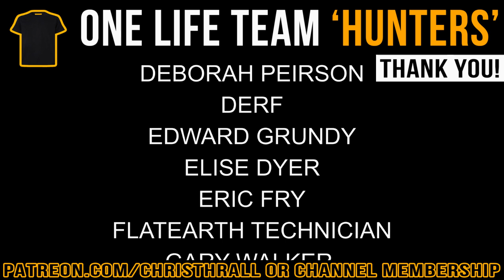Running The Americas | Jamie Ramsay | Extreme Endurance Athlete | Ultrarunning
Jamie is an Endurance Adventure Athlete, presenter, public speaker and brand ambassador. He has completed over 32,000km of human-powered adventuring in 29 countries and 20 different adventures. He is a runner, cyclist, trekker and mountaineer.

➱ Supergreens powder
➱ Nutribullet